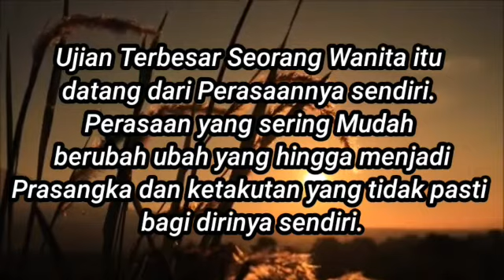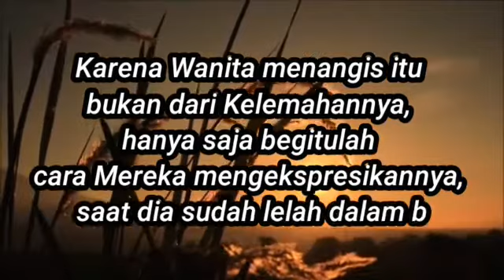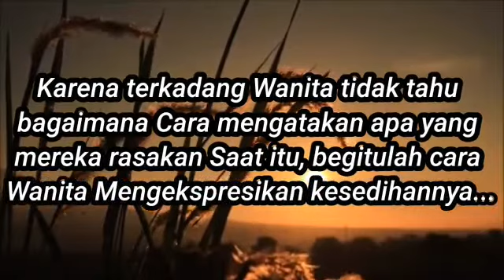tentang wanita || sekilas sifat wanita yang jarang diketahui || a3fn